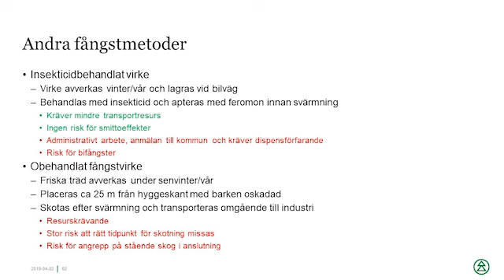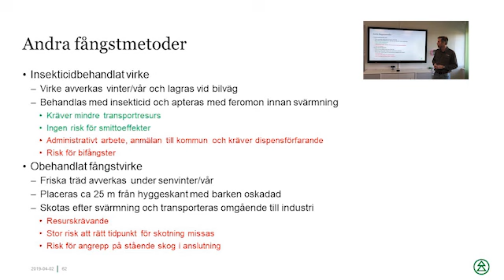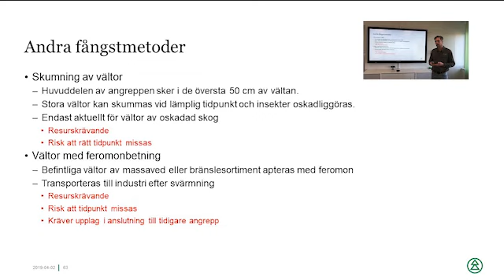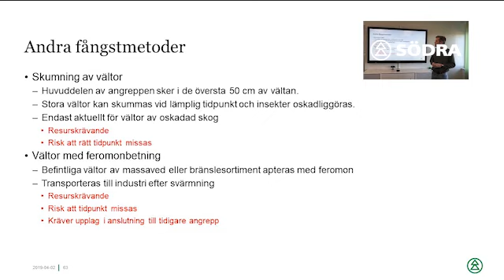Kapitel 16 andra bekämpningsmetoder